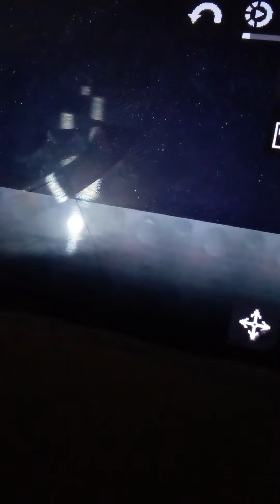melon play grond how to do